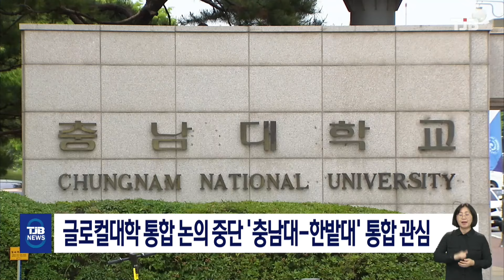글로컬대학 통합 논의 중단 '충남대-한밭대' 통합 관심｜ TJB 대전·세종·충남뉴스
충남대와 한밭대간 통합이
사실상 무산 수순을
밟고 있는 상황에서
일부 교수들이 재협의를
주장하면서 통합의 불씨를
살릴지 주목됩니다.

지난달 두 대학은 교명과 캠퍼스 재배치,
유사중복학과 통폐합등 입장차를 좁히지
못한 채 충남대 통합안 위주의 글로컬대학
실행계획서가 제출돼 한밭대는 사업 철회
의사를 밝혔으며, 대면평가 참석 명단 제출도 불응한 상태입니다.

한밭대 교수회는 최근 글로컬대학 사업 관련
회의를 가진 자리에서 일부 교수들이
충남대와의 재협의 필요성을 제기하면서
중단 상태였던 양교 통합 협상이 다시
시작될지 관심을 모으고 있습니다.